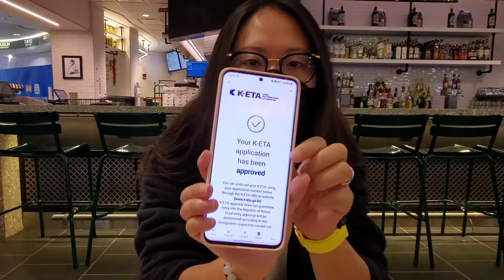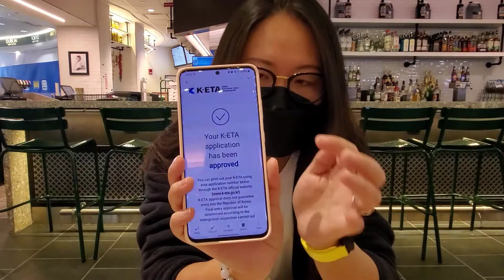Travel To South Korea NEW K-ETA Visa Rule - What you need to know -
Here is our experience traveling from Boston to Seoul under the new K-ETA visa requirements that took effect on September 1, 2021. Please check the website below to see if the K-ETA visa is required for your travel to South Korea.

k-eta.go.kr

The Silk Ribbon Collective by Peter Orrahood